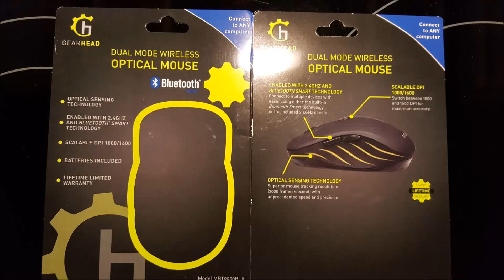Gear Head Dual Mode Wireless Mouse, Bluetooth & 2.4G (MBT9950BLK) Manual Download PDF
Product description
Optical Sensing Technology: Superior mouse tracking resolution (3000 frames/second) with unprecedented speed and precision. Scalable DPI 1000/1600: Switch between 1000 and 1600 DPI for maximum accuracy. Bluetooth & Wireless Technology: Connect to multiple devices with ease, using either the built-in Bluetooth Smart technology or the included 2.4GHz dongle. 6 Button Design: In addition to the standard 3 button design, we have added extra buttons for Browser forward/back and allow you to change the DPI settings on the fly.

Product information
Technical Details

Collapse all
Summary
Wireless Type 2.4 GHz Radio Frequency, 802.11 a/b/g/n
Other Technical Details
Brand Name Gear Head
Item model number MBT9950BLK

Bluetooth Smart Technology
2.4 GHz Wireless Technology
Scalable DPI 1000/1600
6 Button Design